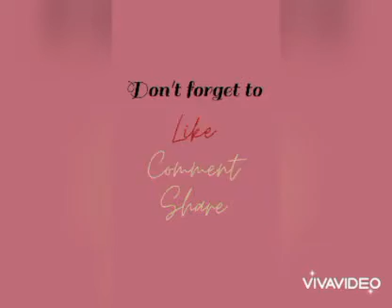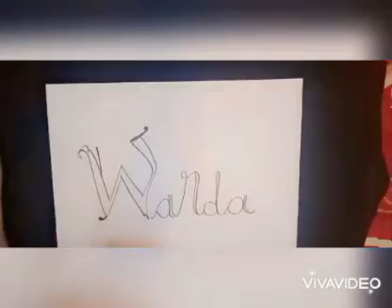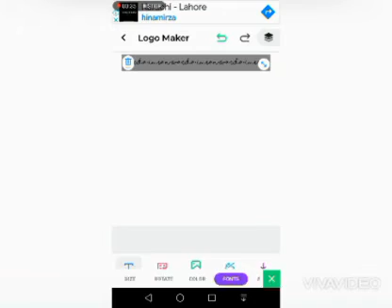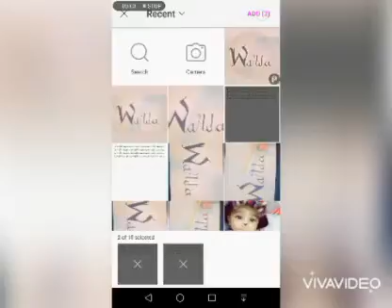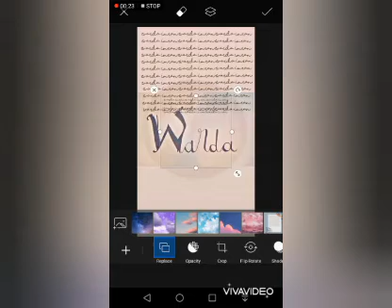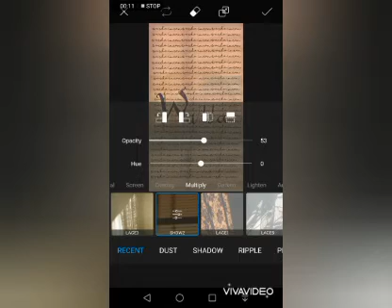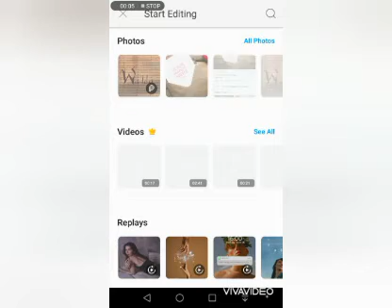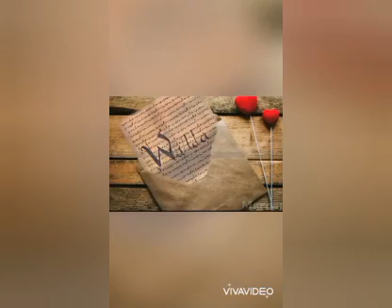Calligraphy of the name of "Warda" with editing using the picsart app and logomaker app.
Hi everyone. I hope you all are doing well ☺️
In this video I tell you that how we can edit the picture of art on phone using the picsart app and logomaker app picsart logomaker and the calligraphy the name of "Warda"